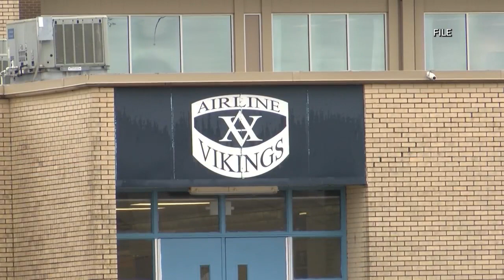Bossier City mother's change.org petition claims cheer team discriminated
According to the mother's change.org petition, her son participates in competitive cheer and had hoped to try out for his high school's cheer team but was denied the opportunity.